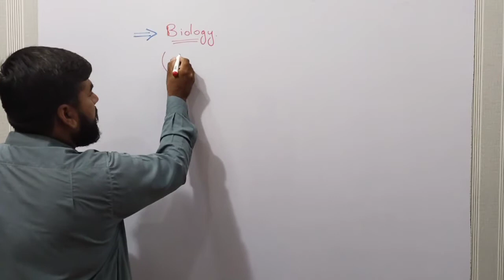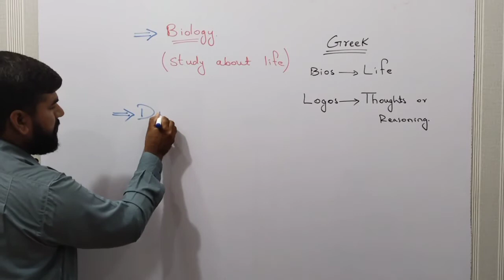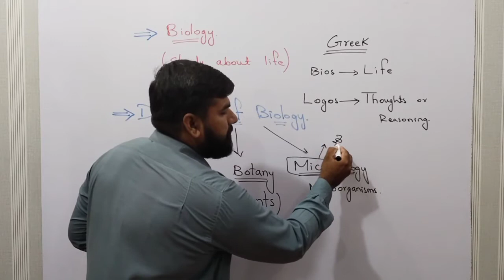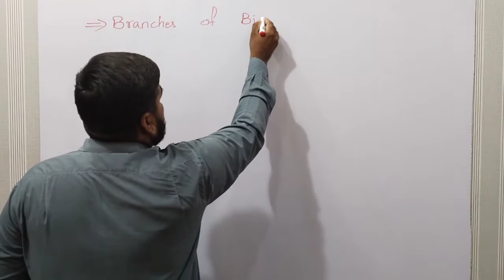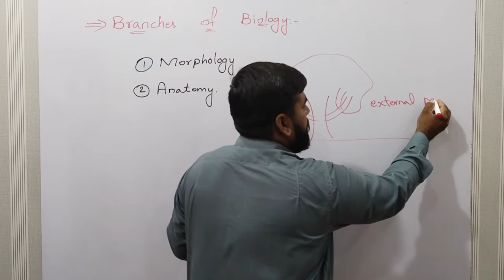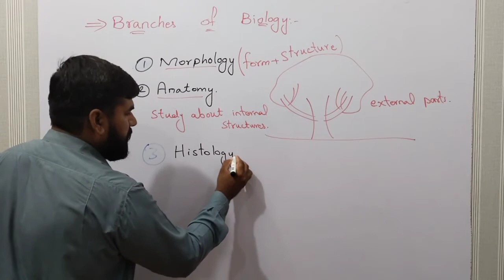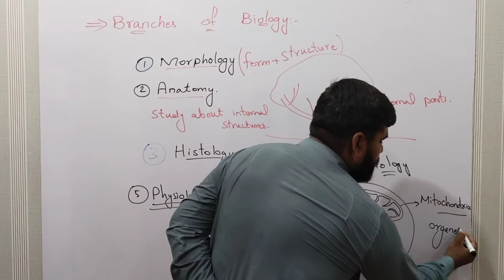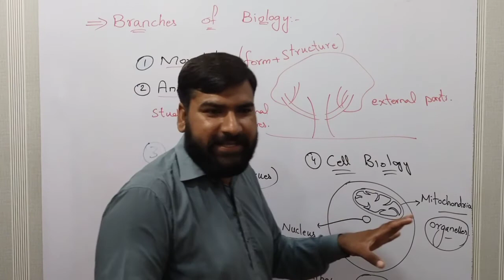Class 9 Biology | chapter 1 | Branches of biology | Raffy Academy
A.o.A viewers In these videos I gave a lactures acarding to smart syllabus and easi mathod. If Any Question to Join Our WhatsApp group by Raffy Academy if you Learn Online by Raffy Academy then to contact # and Avalibal All books teachers to teach online.